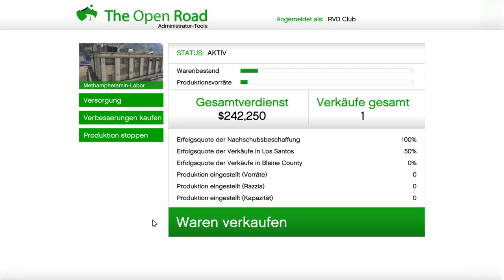Grand Theft Auto V 20180806010035